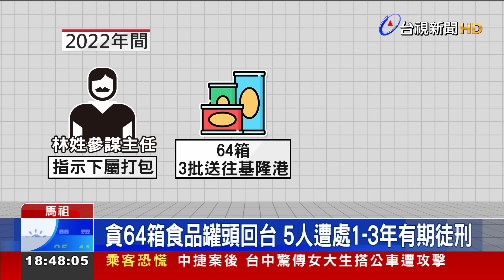馬祖官兵怨沒肉吃 參謀主任貪罐頭判決出爐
海巡署金馬澎分署，第10岸巡總隊、前林姓中校參謀主任，夥同下屬侵占，岸巡伙食罐頭64箱，以「偷天換日」手法，分三次從馬祖運回台灣，送給親友，甚至連前妻都收到，士林地院今天(12日)宣判，前林姓中校參謀主任被判處3年有期徒刑。